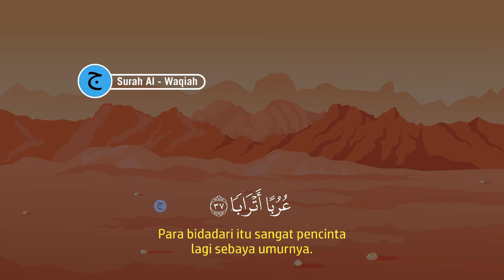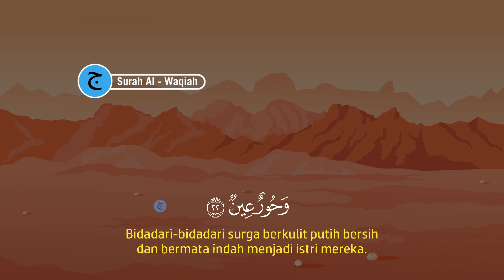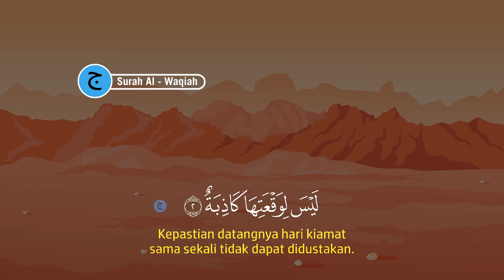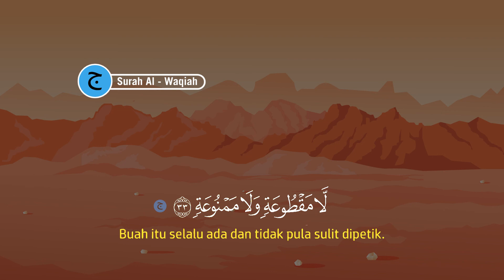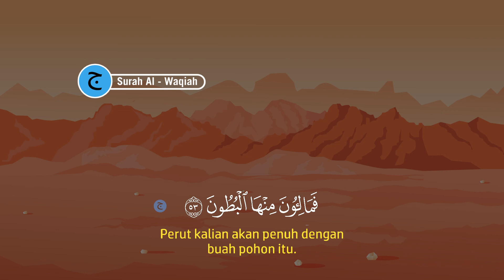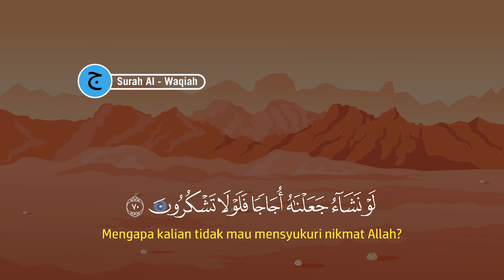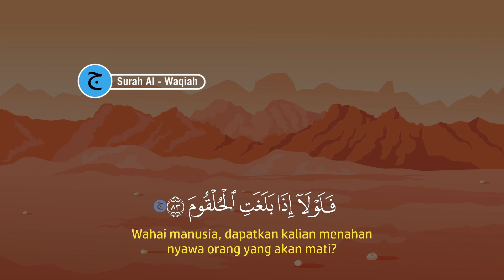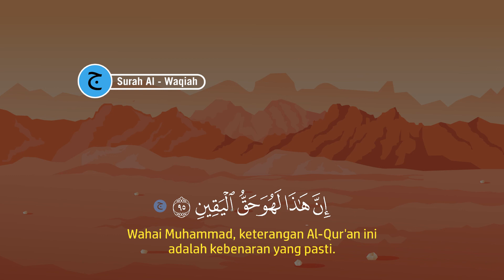Dzikir Malam Kamis Sebelum Tidur, Menenangkan Fikiran & Pagar Diri | dzikir sesuai sunnah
Bacaan Dzikir Malam Kamis Sebelum Tidur, Menenangkan Fikiran & Pagar Diri | dzikir sesuai sunnah.

Dzikir Malam Kamis Sebelum Tidur, Menenangkan Fikiran & Pagar Diri | dzikir sesuai sunnah adalah amalan Pembuka Pintu Rezeki.
Bacaan Dzikir Malam Kamis Sebelum Tidur, Menenangkan Fikiran & Pagar Diri | dzikir sesuai sunnah bisa kita baca saat malam sebelum kita tidur, mendapatkan penjagaan malaikat dan pikiran kita menjadi fres kembali saat bangun pagi dan dilanjut dengan dzikir pagi agar kita semngat dalam menjalani aktifitas pagi untuk membuka pintu rezeki.

Mari kita amalkan Dzikir Malam Kamis Sebelum Tidur, Menenangkan Fikiran & Pagar Diri | dzikir sesuai sunnah.